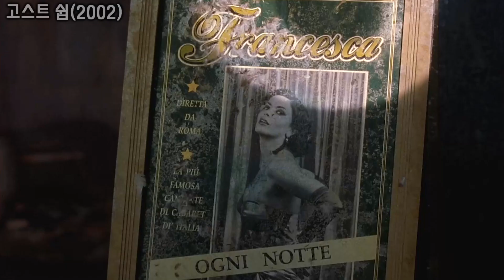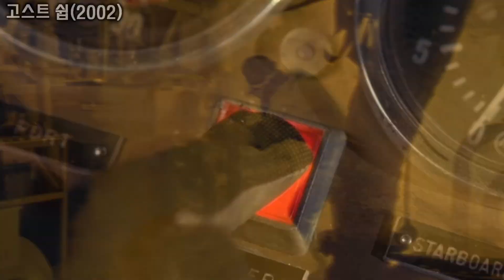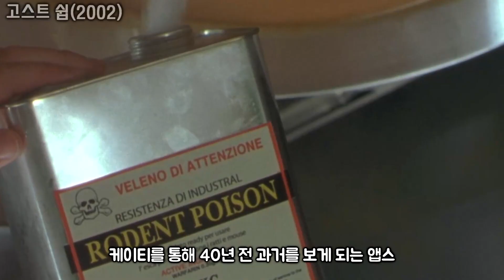1조원이 넘는 금괴가 발견된 여객선에서 탐욕에 눈이 먼 인간들이 벌인 대량 학살 사건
고스트쉽 2002